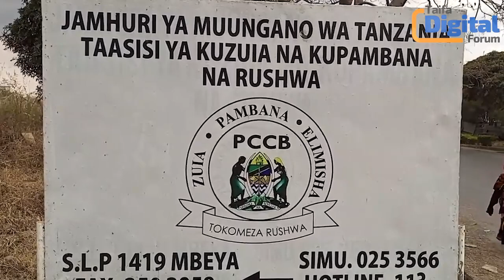WAMEKAMATWA LEO 40, Waliopiga mamilioni ya Samia Mbeya tuhuma za wizi kwa kuingilia mfumo wa mapato